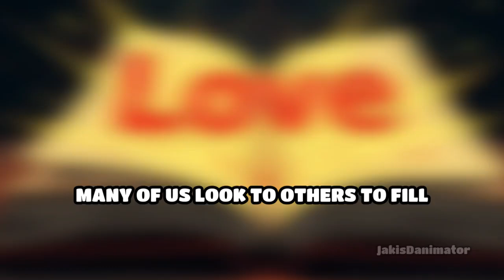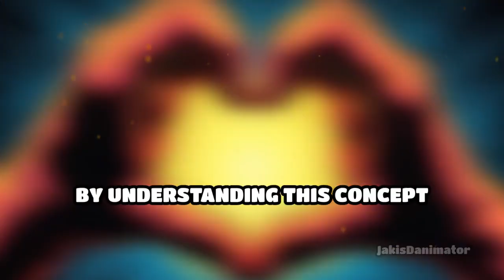Chapter 5 Transform Loneliness with Love.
In this transformative chapter of the book "Dealing with Loneliness," we embark on a journey to discover the true essence of love and its profound impact on overcoming loneliness. Join us as we explore the paradox of love and how seeking love from others can often leave us feeling empty and unfulfilled.

Learn the importance of shifting our focus from self-centeredness to selfless acts of love, and how this can lead to deeper connections and a sense of fulfillment. Gain practical insights and strategies to cultivate a love that transcends loneliness and brings joy and meaning to our lives. This chapter will empower you to embrace the power of love and transform your relationships and inner world.